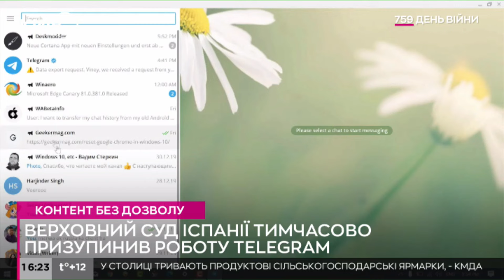В Іспанії заборонили Телеграм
У суботу, 23-го березня, Національний суд Іспанії постановив тимчасово заблокувати месенджер Телеграм у країні. Це пов’язано зі звинуваченнями в порушенні авторських прав і поширенні піратського контенту.